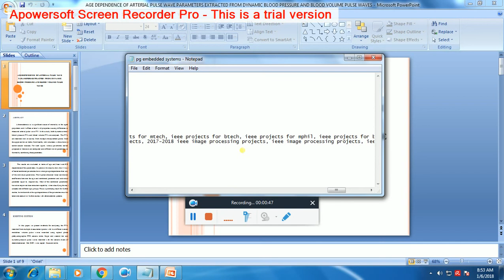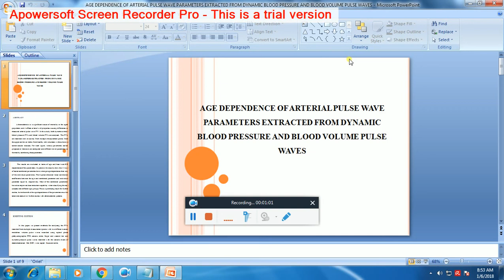IEEE 2017-2018 BIO MEDICAL AGE DEPENDENCE OF ARTERIAL PULSE WAVE PARAMETERS EXTRACTED FROM DYNAMIC B